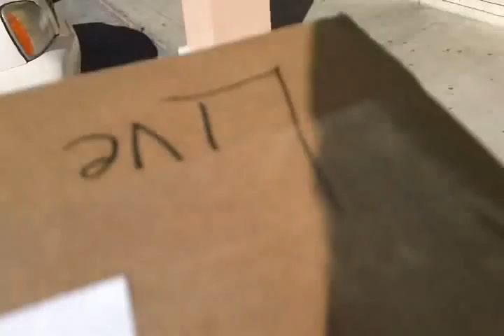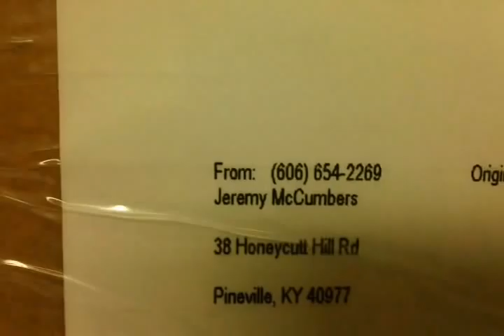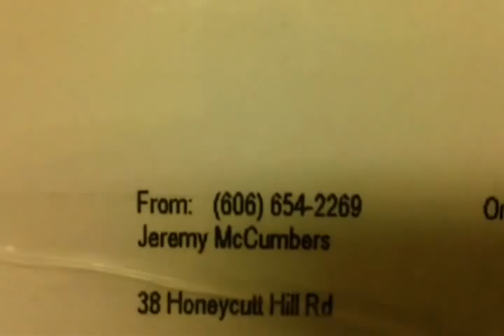ANOTHER ADDITION FROM MORPH OBSESSION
MY BROTHER AND I WAIT ON FED EX TO DROP OFF OUR NEW FEMALE BALL PYTHON MORPH THAT WE GOT FROM MORPH OBSESSION...

GUNS N ROSES - CIVIL WAR